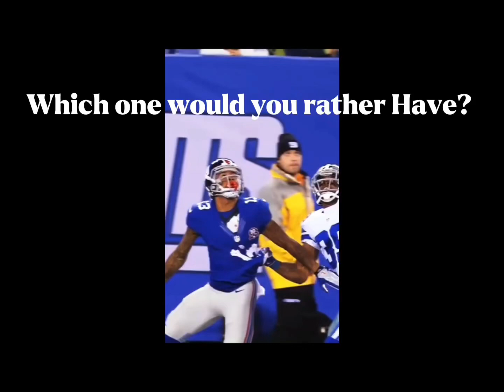Which one would you chose?